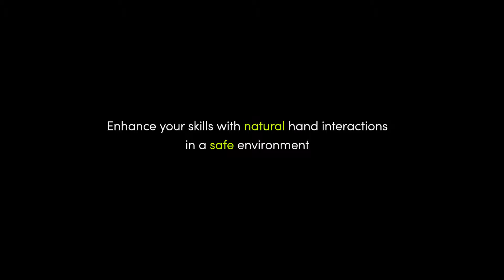Safety Training VR Haptic Experience in partnership with PACE Aerospace Engineering & Information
In partnership with PACE Aerospace Engineering & Information Technology GmbH, we are providing OEMs, airlines and aerospace organizations with TouchDIVER’s full haptic feedback integrated in Pacelab WEAVR software for XR training experiences.

Implemented into VR machinery operation and safety training simulations, TouchDIVER excels in faithfully replicating physical sensations, surpassing HMD controllers and other haptic solutions.

The integration of TouchDIVER into Pacelab WEAVR software enables users to learn to handle potential hazards and risky situations through realistic manipulation and natural movements, without actual physical risk.

This fosters better situational awareness, improves dexterity and coordination, thus reducing the chances of accidents in real-world settings and leading to fewer errors when working with real machinery.